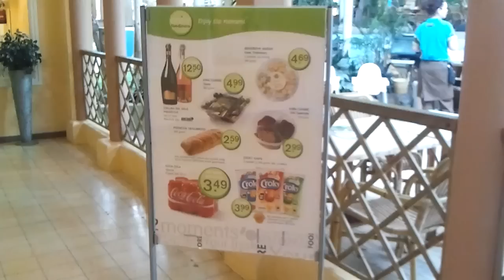Daily Foodstore Limburgse Peel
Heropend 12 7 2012